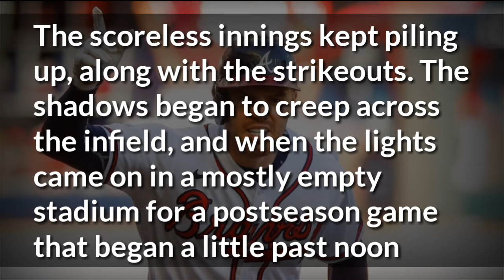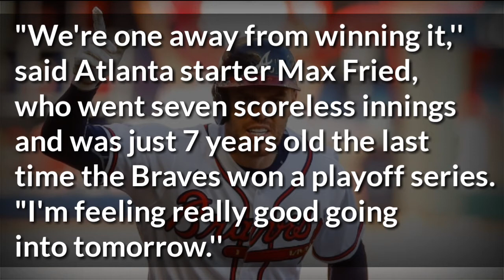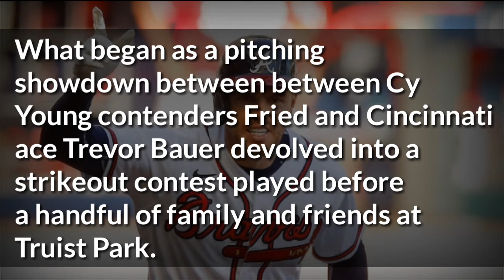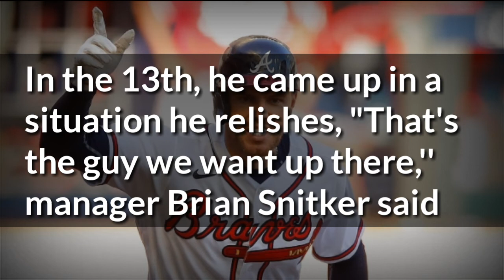Atlanta Braves overcome Cincinnati Reds in longest scoreless duel💥Game 1 Highlights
The scoreless innings kept piling up, along with the strikeouts. The shadows began to creep across the infield, and when the lights came on in a mostly empty stadium for a postseason game that began a little past noon, it seemed like this might go on forever

The MVP candidate who warded off a frightening bout with the coronavirus at the beginning of this most unusual season fittingly delivered the winning hit in the 13th inning, ending the longest scoreless duel in postseason history as the Atlanta Braves defeated the Cincinnati Reds

"We're one away from winning it,'' said Atlanta starter Max Fried, who went seven scoreless innings and was just 7 years old the last time the Braves won a playoff series. "I'm feeling really good going into tomorrow.''

What began as a pitching showdown between between Cy Young contenders Fried and Cincinnati ace Trevor Bauer devolved into a strikeout contest played before a handful of family and friends at Truist Park.

The teams combined for a postseason record 37 Ks -- 21 by the Braves.

After a couple of hits in the 13th against Archie Bradley, Freeman drove one into center field off Amir Garrett against a five-man infield with one out to end a game that dragged on for more than 4 1/2 hours.

A four-time All-Star, Freeman produced another big year in a pandemic-shortened season after a battle with COVID-19 in July so severe that he said he prayed: "Please don't take me.''

In the 13th, he came up in a situation he relishes,
"That's the guy we want up there,'' manager Brian Snitker said